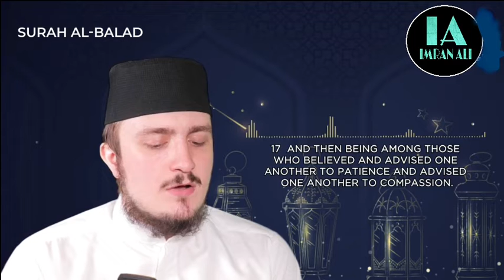SURAH BALAD | Fatih Seferagic | Quran Recitation